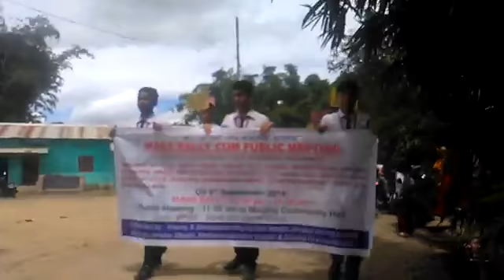Save Nation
Anti Drug